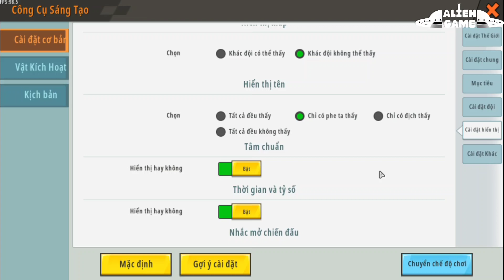HƯỚNG DẪN TẠO MAP TRỐN TÌM TRONG MINI WORLD !?!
UID Game MW ALIENGAME: 33198020
(Re - Creator Team)
2)•Ủng hộ mình bằng cách donate qua link bên dưới nhé.

• Xem các bài hướng dẫn khác tại danh sách (Series 7 Phút 1 Trigger) nhé ❤